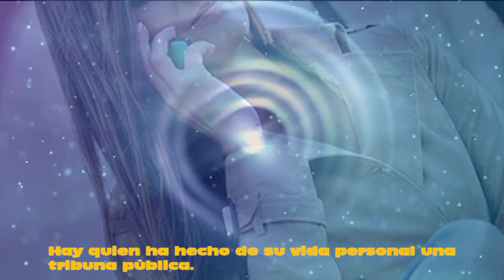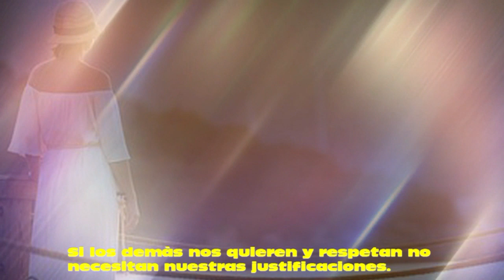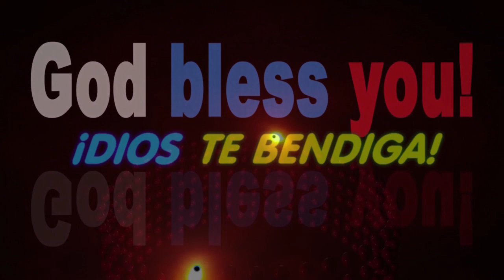NO des explicaciones a quien entiende lo que le da la gana.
Antes de dar una explicación piensa si lo que vas a decir contribuirá a mejorar algo, a solucionar o a prevenir un aspecto en concreto. Si no es así, no te preocupes, sonríe y limítate a guardar silencio.
No vivas dando explicaciones por cada cosa que haces: es una fuente de estrés innecesaria. No hay necesidad de justificar tu forma de ser a quienes ya te juzgan solo por ser diferente, por ser único. Quien te quiere, te respeta. Así que evita caer en la cultura del «que dirán» y protege tu intimidad, tus esencias.
Algo que caracteriza a la sociedad actual es que existen cánones para todo: desde el aspecto físico hasta lo que se considera como «biológicamente» normal, como casarnos, tener hijos, etc. La presión social e incluso hasta la familiar, nos obliga a menudo a tener que dar explicaciones por cada cosa que hacemos (o que decidimos no hacer).
Practica la libertad personal y el arte de la asertividad. Deja de dar explicaciones sobre todo lo que haces: quien te quiere no lo necesita y quien no te respeta entenderá lo que quiera.
Algo importante, que deberíamos empezar a hacer hoy mismo, es reflexionar sobre el número de veces en que nos justificamos ante los demás. Hacerlo en exceso es caer en incoherencias, sufrimientos y sobrecostos innecesarios. Tú eres tu propio juez y tienes derechos asertivos para decir: «no, no te voy a dar explicaciones porque no te incumbe en absoluto».
Dar explicaciones: una fuente de estrés
En un interesante artículo publicado en el espacio «Pshycology Today» nos explican que las personas debemos aprender a hacer frente a todas esas personas que se atreven a cuestionar nuestras «decisiones vitales».
– ¿Cómo es que aún no te has casado?
–  ¿Cuándo vas a sentar la cabeza y a encontrar un buen trabajo?
–  ¿Por qué no tenéis otro niño?
Lo más complejo de estas situaciones, es que los jueces que valoran nuestras decisiones o «no acciones» son precisamente los parientes más cercanos, de ahí, que la presión y la sensación de estrés sea más elevada.
Razones que nos obligan a tener que dar explicaciones
Para comprender un poco mejor las fuentes de sufrimiento más comunes, es necesario tener en cuenta estas dimensiones en las que todos nos podemos ver identificados.
• Un error muy común en el que solemos caer, es que nos condicionamos con la estresante necesidad de diseñar nuestra existencia buscando el agrado de los demás (y en especial hacia nuestras familias).
• Otro aspecto a tener en cuenta es que hay quien ha hecho de su vida personal una tribuna pública, donde cada acto, elección o pensamiento debe ponerse en voz alta para encontrar aceptación.
• El miedo al «qué dirán» sigue muy presente en la actualidad. Hay quien se ve con la necesidad de justificar cada cosa que hace para no «romper» ese círculo del control donde actuar o no dar explicaciones es ser señalado como diferente.
Aplica en tu vida la siguiente regla: haz las cosas antes que hablar de ellas, porque las cosas, al hacerse, hablan por sí mismas y no necesitan explicaciones.